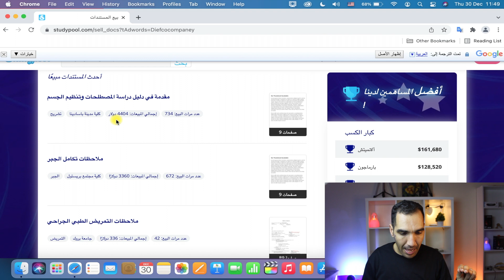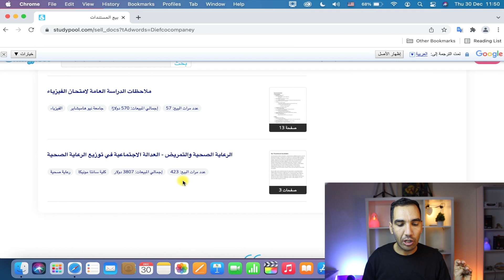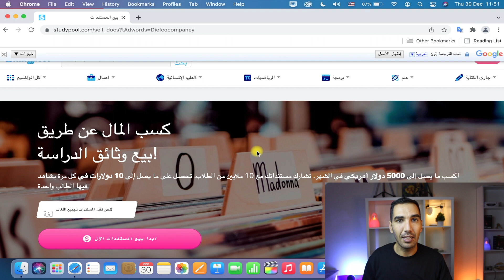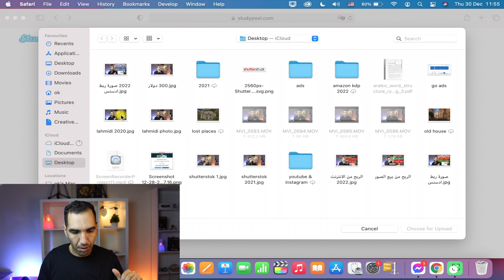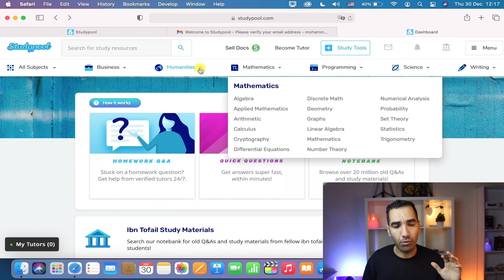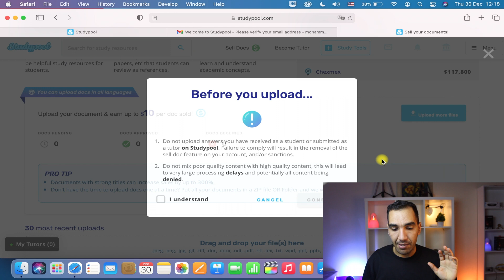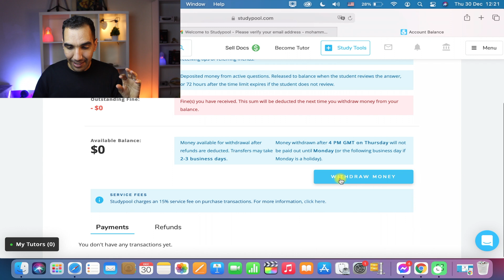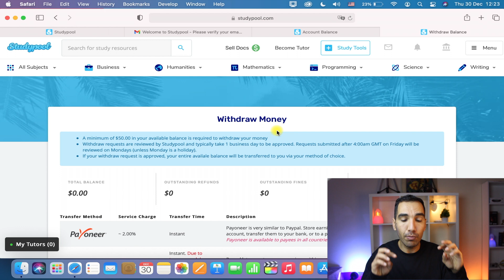اربح 5000$ واسحبها من الويسترن يونيون western union🔥الربح من موقع studypool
حول موضوع الفيديو
اربح 5000$ دولار من موقع Studypool واسحبها من الويسترن يونيون western union
يعد موقع Studypool من أفضل المنصات في العالم، لبيع الدروس ويمكن لهذه الدروس أن تكون ملخص للدرس ويمكنها أن تكون درس في مجال الهندسة أو الرياضيات أو المحاسبة أو الاقتصاد أو ... أي مجال آخر.
لم يعد الربح من الانترنت الآن، ومن خلال هذا الموقع سهل جدا خاصة بالنسبة للطلابة والتلاميذ وأيضا المدرسين والمعلمين.
والجميل في موقع Studypool أنه يمكنك أن تسحب الأرباح من الويسترن يونيون western union أو الباي بال أو البايونير أو الحوالة البنكية أو الشيك ...

مواضيع ذات الصلة:
عناوين لها صلة بموضوع الفيديو: الربح من الانترنت، الربح من الدراسة، كيفية الربح من الانترنت للمبتدئين، طريقة الربح من الانترنت، كيفية الربح من الانترنت، ربح المال من الانترنت، طريقة الربح من الانترنت للمبتدئين، الربح من الانترنيت، الربح من النت، الربح من النيت.